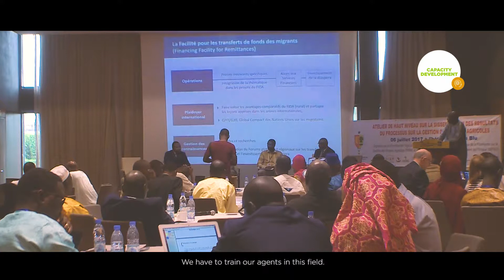SENEGAL: mainstreaming agricultural risk management into national policies - Ep.2 - PARM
SENEGAL: mainstreaming agricultural risk management into national policies - Ep.

In Ep.1 we learned about the major risks that affect the country and the process lead by the Government of Senegal, PARM and its partners to prioritize them. Having identified and measured the risks, the next step is to introduce the tools that will help us handle them.
Three have been the tools identified: capacity development on ARM, access to information systems and the use of remittances for managing risks.

The ultimate goal will be to mainstream agricultural risk management into the public policies of the government.

The Platform for Agricultural Risk Management  is a G20 global initiative launched with the support of the European Union, the French, Italian and German governments and the International Fund for Agricultural Development, and in strategic partnership with NEPAD.